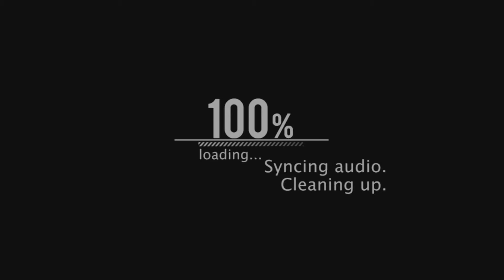Robin Groenen 2013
Robin Groenen 2013 INFO

Song : Nyzzy Nyce - I Just Rather
Film x Edit : Tristan Botteram
   Camera :
Canon 550D
Liquid Image Ego
  Gopro Hero 1
Panasonic dmc-g2k
And The CamOne
       Place :
Bikepark Winterberg
    Sfa Bikepark
Dante Bikes
Twee Wieler Totaal
Tristan Botteram MEDIA.